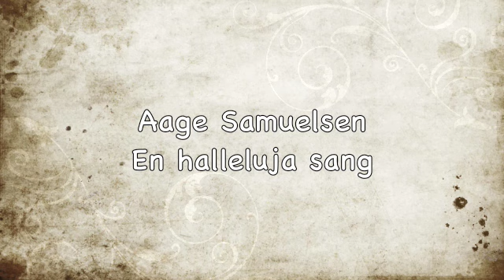Aage Samuelsen - En Halleluja sang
De onde sykdomsmakter vil så gjerne være dus. Du skjønner, de er hvileløs, de eier ikke hus. Men midt på døren min der står med tydelige ord At Jesus i fra Nazaret i dette huset bor.